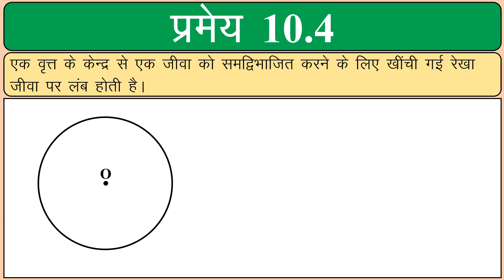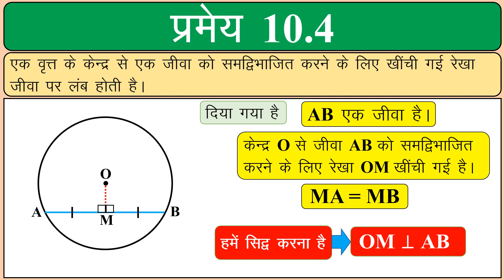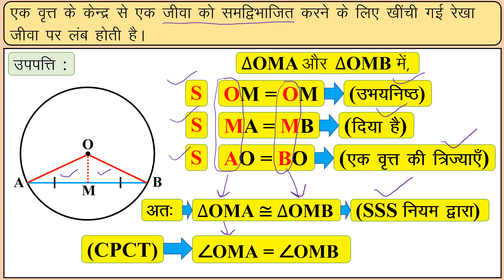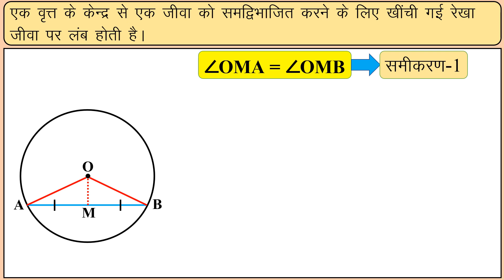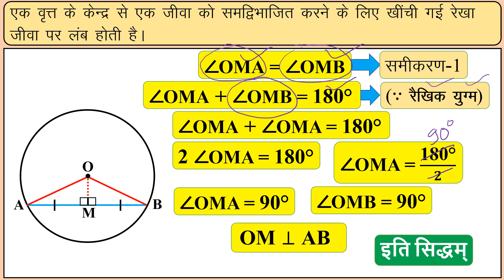प्रमेय 10.4, अध्याय 10 वृत्त, कक्षा 9 का गणित, Theorem 10.4, Chapter 10 Circles, NCERT Class 9 Maths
NCERT की कक्षा 9 वीं का गणित के अध्याय 10 वृत्त की प्रमेय 10.4 का हल, हिन्दी माध्यम के छात्रों के लिये
NCERT Class 9 Maths Chapter 10 Circles (Vrath), Proof of Theorem 10.4 for Hindi Medium Students
वृत्त, Circles, Vrath
Theorem 4, Theorem Number 4, प्रमेय 4, Pramay 4